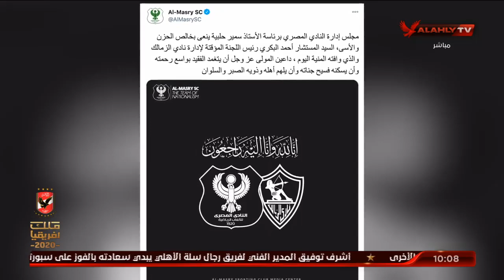المستشار أحمد البكري يرحل سريعا عن الزمالك | البيت الكبير